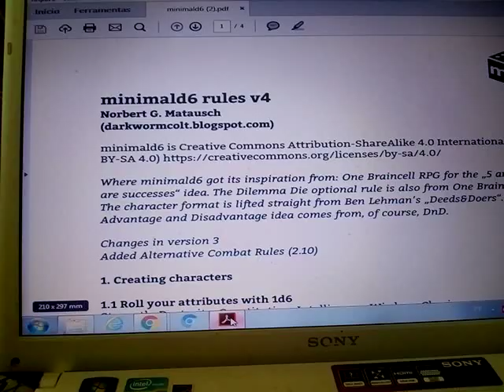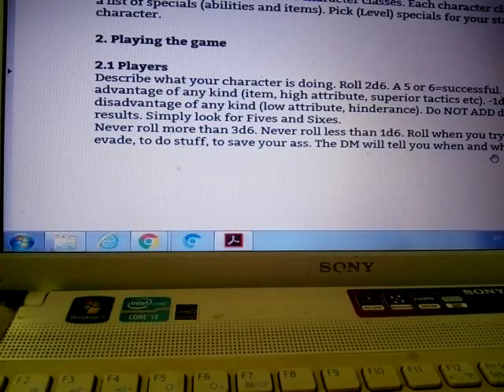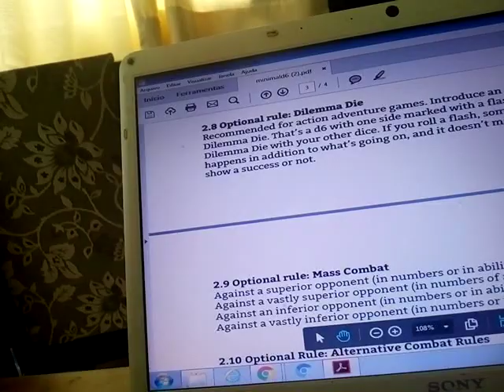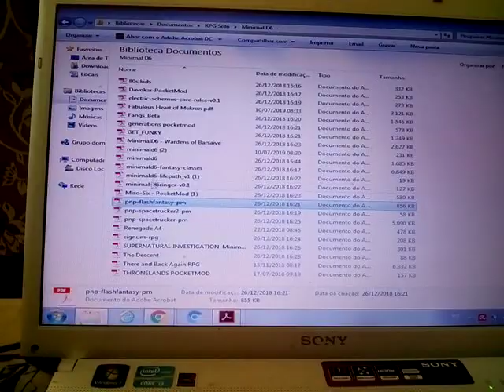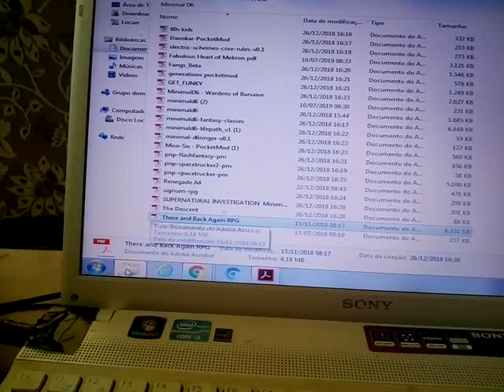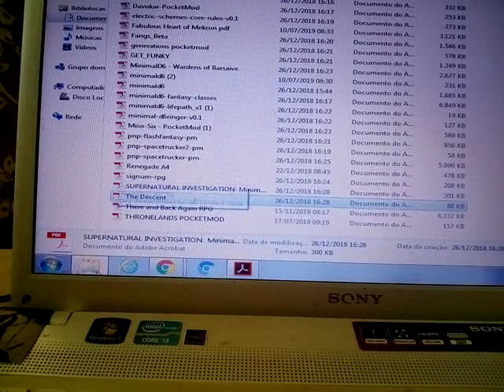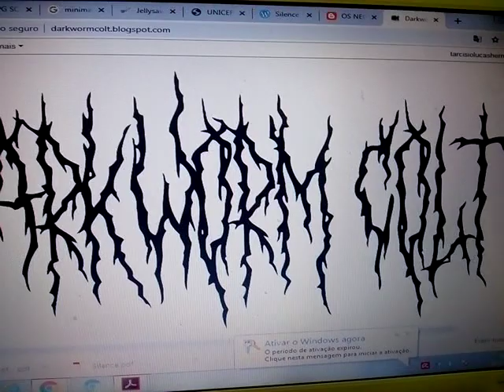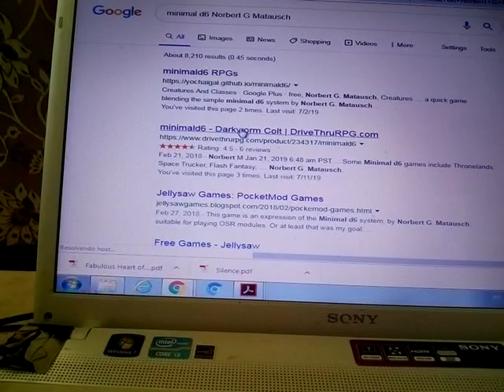RPG SOLO: MinimalD6, um sistema underground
Hoje falo sobre um sistema Indie pouco conhecido no Brasil e que parece ter sido feito sob medida para o jogo solo!